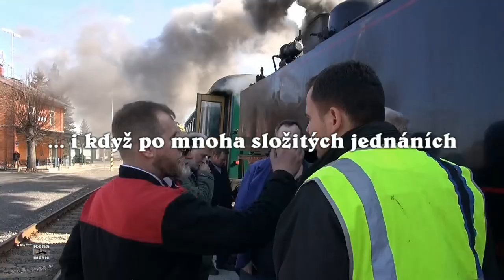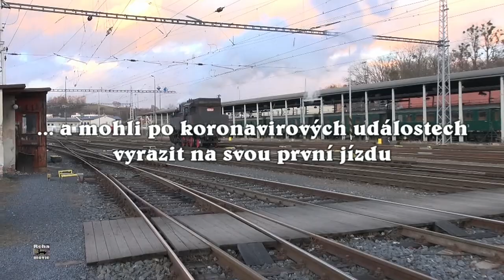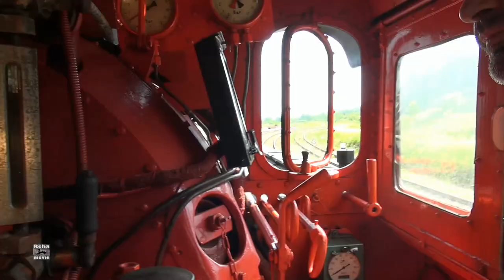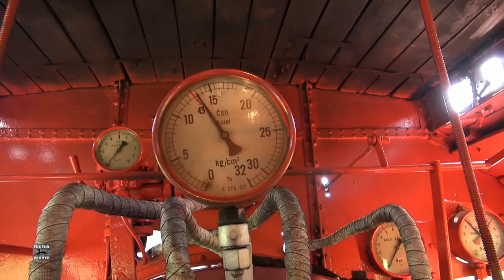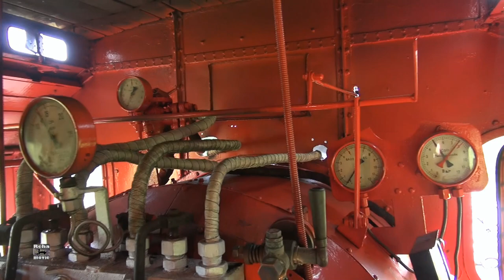423.041 "Tulák" - do Veřovic 13.06.2020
423.041 - s "Tulákem" na jeho prvním ostrém nasazení na Valašsku - zkušební jízda z Valašského Meziříčí do Veřovic a zpět dne 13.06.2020. Po srdcebolných událostech, kdy "ogaři" přišli o "Matěje", si k nim našel "Tulák" cestu a má tak po mnohaletém toulání zase svou osádku a doslova se rozzářil. Jak řekl "Dobi" "mašina se víc jak dekádu toulala všude možně, je to Tulák. Jinak jí už neřekneme". A dá-li bůh Radegast, který zdáli na vše shlíží, snad "Tulák" v nové domovině dlouhý čas vydrží.